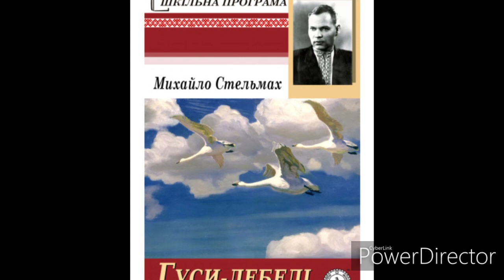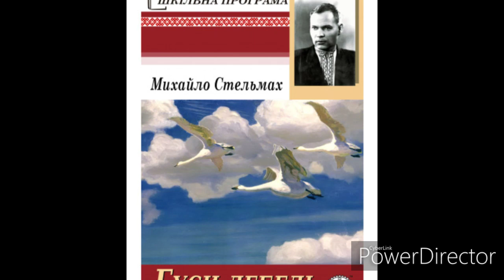"Гуси-лебеді летять"(Скорочено) Розділ 2//М.Стельмах//Шкільна програма 7 клас.